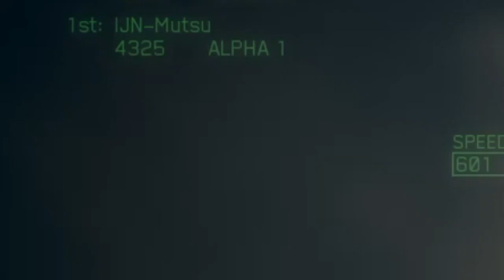ACE7 1on1 vs D3M0N1C-0M3N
He can only fight carrying EML.
Get out of my sight and NEVER appear again.

Area
Raca Roja

Mutsu’s aircraft
Su-37 HPAA
Su-35S 6AAM

Enemy aircraft
Su-33 EML
Su-47 QAAM
X-02S EML
Su-37 HPa:;.:…